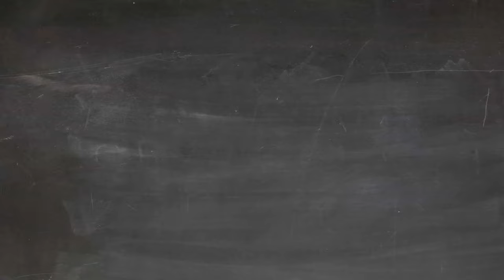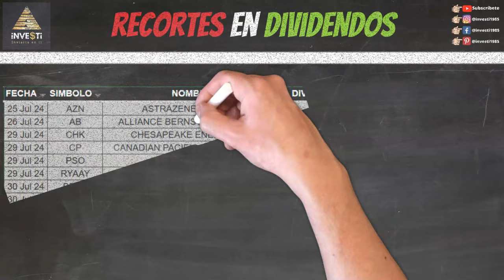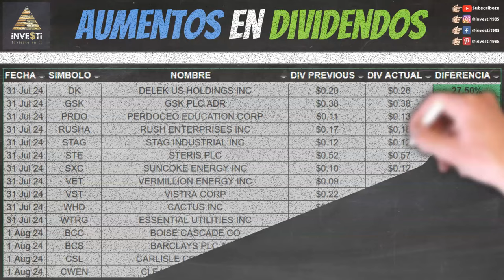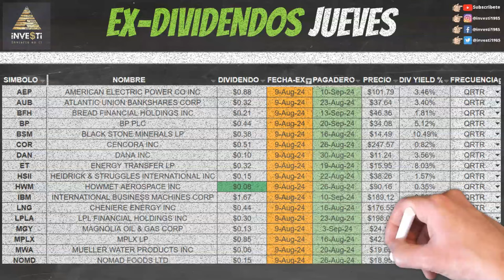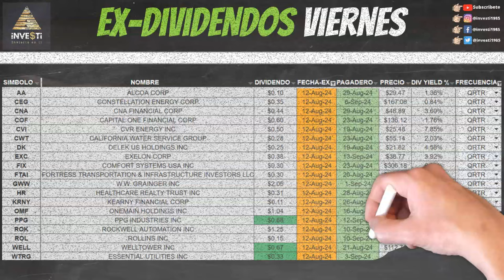El Mejor Plan Dividendos de Investi - Análisis Semanal de Dividendos ¡No te lo pierdas!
Recortes, Aumentos, Fechas pagaderas y Ex-Dividendos para la semana 5 al 9 Agosto, 2024.

0:00 Bienvenida
0:13 ¿Qué cubrimos?
0:58 Descargo de Responsabilidad y Patrocinadores
1:48 Recortes de Dividendos ($AZN $AB $CHK $CP $PSO $RYAAY $BRSP $ENB $FTS $OTEX $PECO $RIO $APO $BCE $CNQ $COP $CVE $HLN $KRP $TRI $TRP)
2:12 Aumentos de Dividendos ($DK $GSK $PRDO $RUSHA $STAG $STE $SXC $VET $VST $WHD $WTRG $BCC $BCS $CSL $CWEN $FRT $GGB $IRM $KGS $MCHP $MCK $RGA $RLJ $RMD $DOV $TSLX $TU)
2:36 Ex Dividendos Lunes ($AROC $BANR $BKR $EQH $HCC $LVS $MET $NEP $TRS)
2:48 Empresas Pagando Lunes ($ABM $BX $OSBC $PNC $RDUS $SM)
2:58 Ex Dividendos Martes ($ARLP $BRO $EQT $F $FE $JBGS $NFBK $WCN $WT)
3:06 Empresas Pagando Martes ($CBRL $CMRE $CNXC $LU $NOK $SACH)
3:13 Ex Dividendos Miércoles ($AMG $AWI $FBMS $FHI $HESM $HOPE $HTBK $KBH $LPG $MAIN $MTG $PAYX $SIMO $WTFC)
3:26 Empresas Pagando Miércoles ($AM $ASML $BTI $DNUT $GGG $KNTK $LOW $LXFR $WST)
3:35 Ex Dividendos Jueves ($AEP $AUB $BFH $BP $BSM $COR $DAN $ET $HSII $HWM $IBM $LNG $LPLA $MGY $MPLX $MWA $NOMD $NXST $RES $SCCO $SCHW $SIRI $SON $SSB $SUN $TEX $TFC $UL $V $VBTX $WFC $WSBC $WSFS)
3:57 Empresas Pagando Jueves ($CARR $DE $DHI $FSP $WBS)
4:07 Ex Dividendos Viernes ($AA $CEG $CNA $COF $CVI $CWT $DK $EXC $FIX $FTAI $GWW $HR $KRNY $OMF $PPG $ROK $ROL $WELL $WTRG)
4:20 Empresas Pagando Viernes ($ACI $AGNC $AXP $COST $GD $HXL $MA $NUE $PNM $RVTY)
4:31 Otros Videos